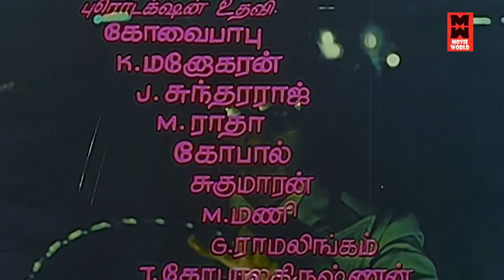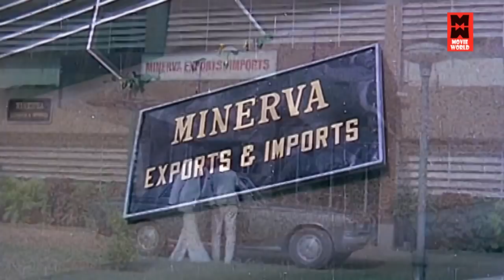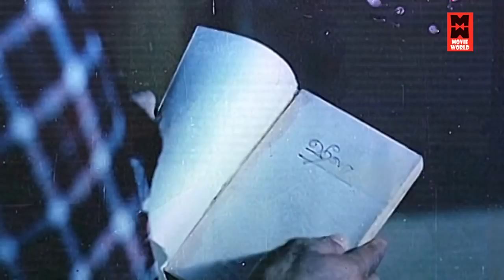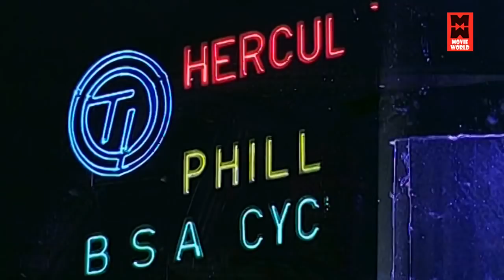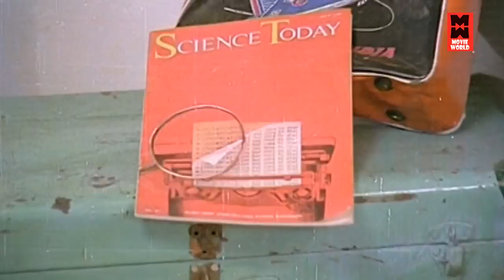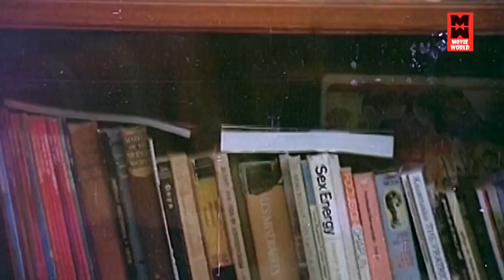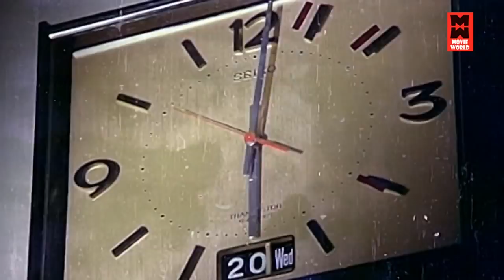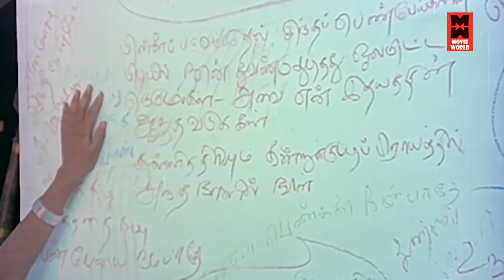Sigappu Rojakkal Tamil Full Movie | Tamil Comedy Movie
Dilip is a rich man with a dark secret. He preys on innocent women, kills and buries them in his garden among roses. His next target, Sharda, stumbles upon his secret on the night of their marriage.